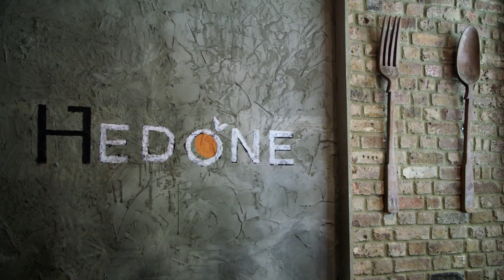Hedone - Fine Dining goes inside Mikael Jonsson's Michelin-starred restaurant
Mikael Jonsson's Hedone restaurant in Chiswick, London is rapidly being recognised as one of the most exciting restaurants on the London dining scene. With the highest quality ingredients at the forefront, Hedone gained a Michelin star within just 14 months of opening. Fine Dining TV gets the opportunity to take a look inside and hear from Mikael himself.